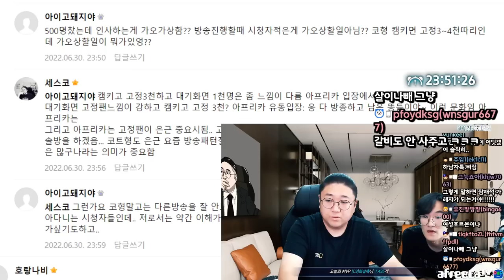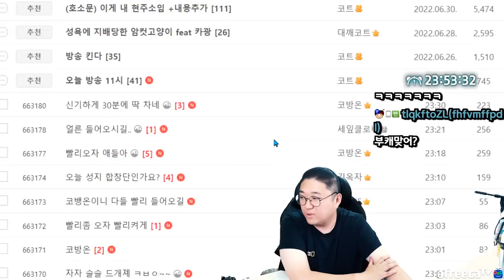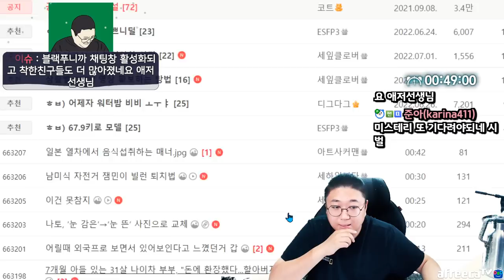블랙1000명 전원 풀었습니다 (22.07.01-1)